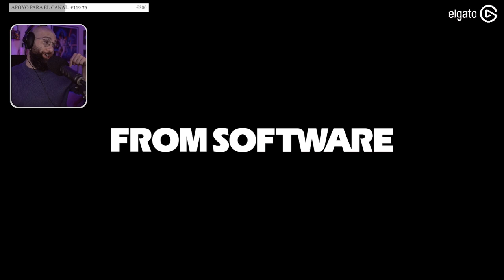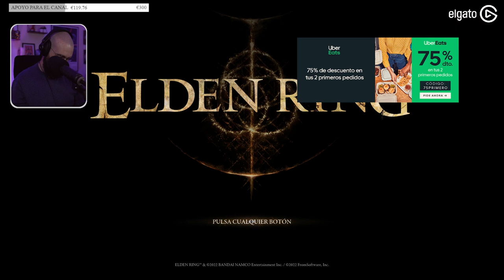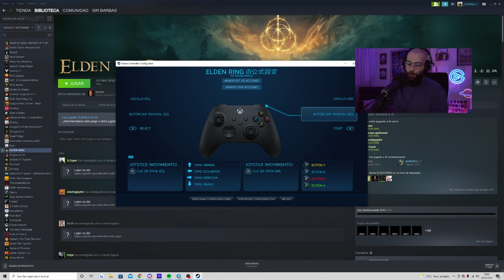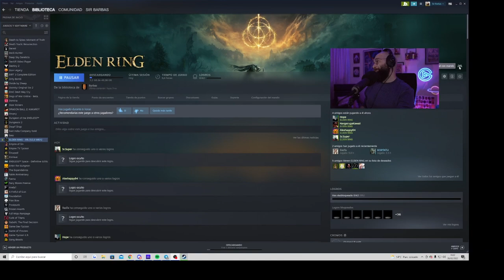Elden Ring / Episodio 2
Directo 2/2
Directo del Lunes 28 de Febrero de 2022